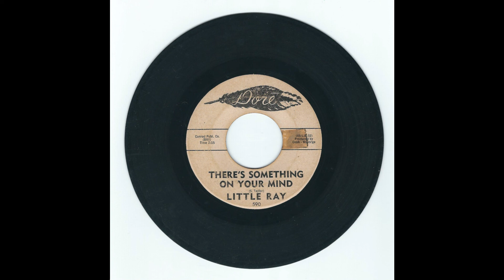Little Ray - There Is Something On Your Mind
Little Ray Jimenez - "There Is Something On Your Mind"
Dore Records, 1961